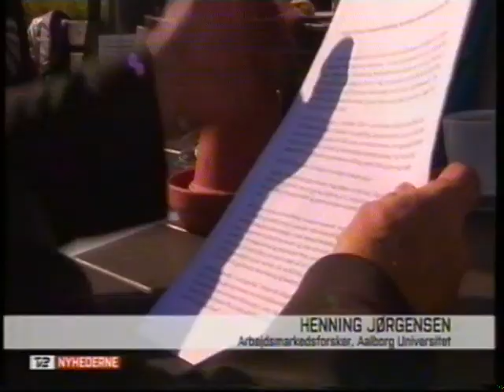Det offentlige lønniveau for ledere i 2011